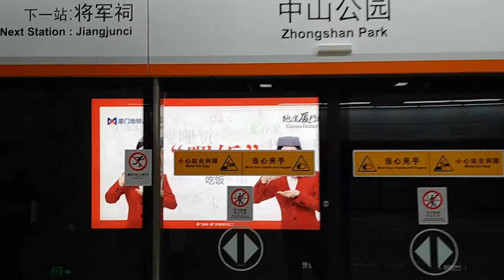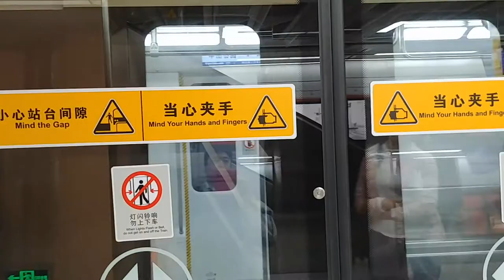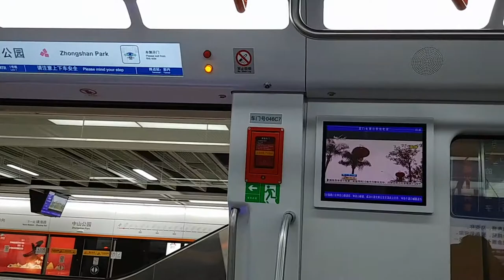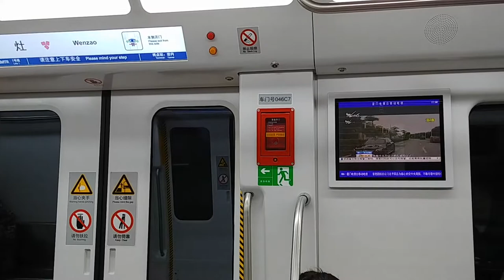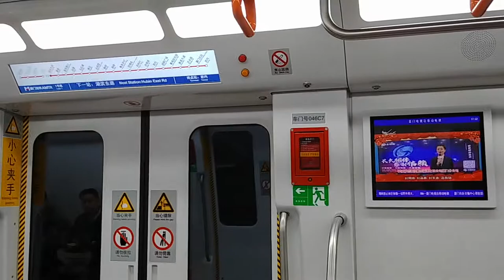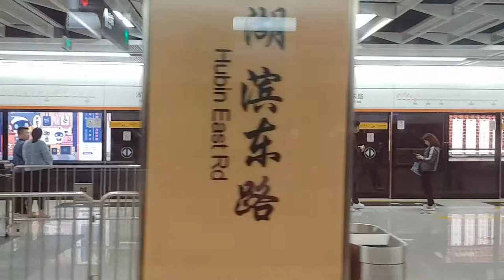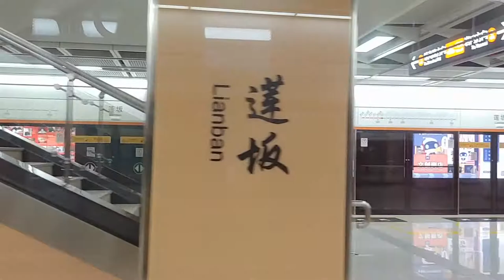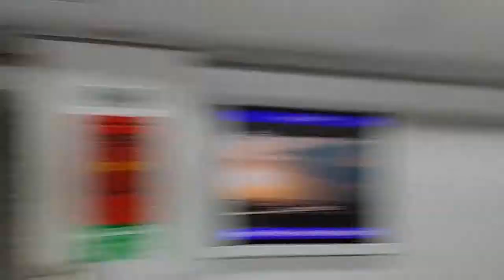廈門地鐵1號線中山公園站往蓮花路口站 - 2019年02月03日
錄影日期:2019年02月03日
錄影器材:LG G6
剪輯軟件:iMovie (Apple macOS)
影片解像度:1920x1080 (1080p,Full High Definition)
影片長度:12分0秒
經過鐵路車站:中山公園站,將軍祠站,文灶站,湖濱東路站,蓮坂站,蓮花路口站